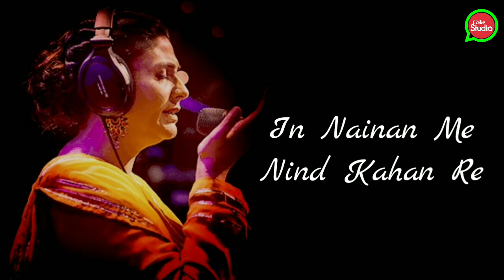Jaag Rahi | Fariha Perwez | Ali Noor | New Coke Studio Pakistan WhatsApp Status 2020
All Coke studio WhatsApp Status 2020